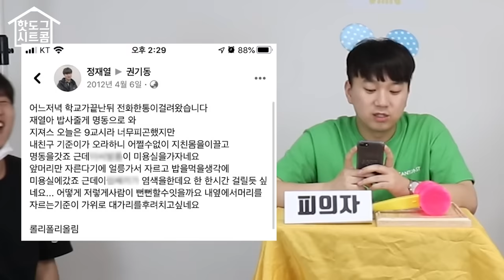[시트콤 시즌1 EP.15] 이거 바람핀 거 아닌가요?